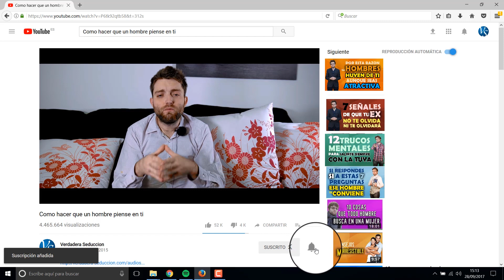5 Verdades Que Necesitas Saber Sobre Las Relaciones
Hay ciertas verdades, algunas incómodas que hay que saber sobre las relaciones de pareja, en esta ocasión comparte 5 verdades que he visto de las relaciones de pareja y que creo que todos debéis saber.

Especialmente aquellas personas que les va mal en el amor y que ven como otros tienen relaciones idílicas. Todo esto te ayudará a comprender mejor como funciona el mundo y las relaciones. Y para los que tengáis pareja os ayudará a entender la realidad de lo que se vive en el dia a dia.